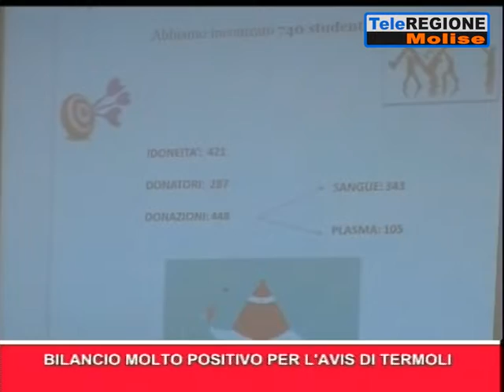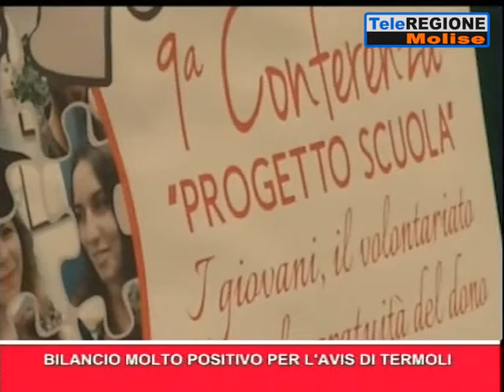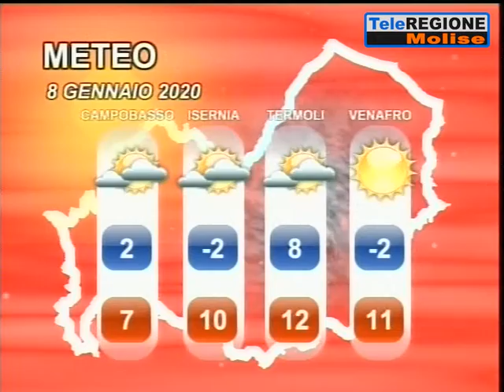Telegiornale ore 14.00 - 07/01/2020